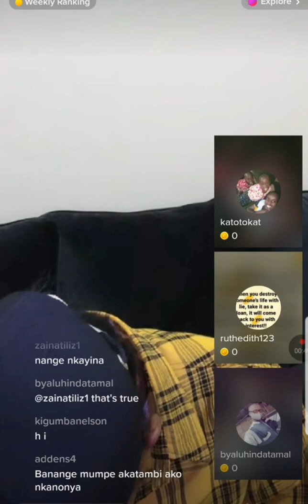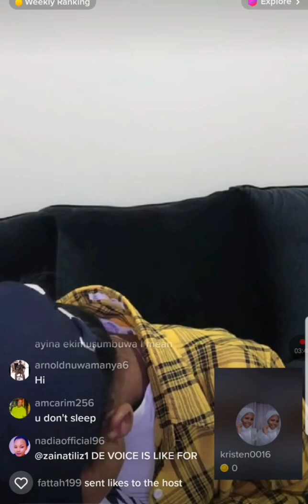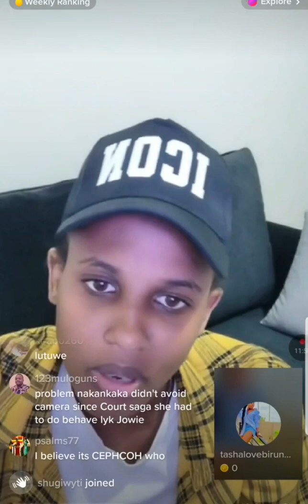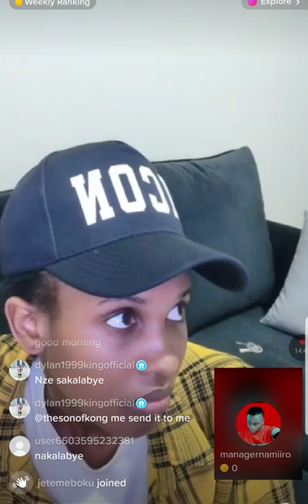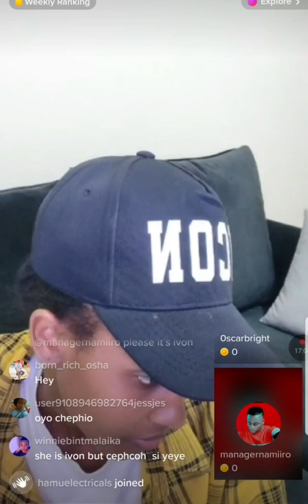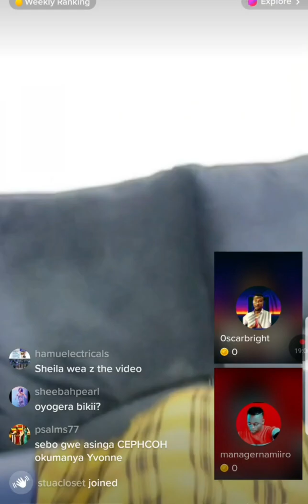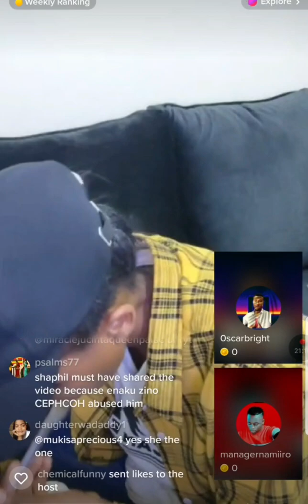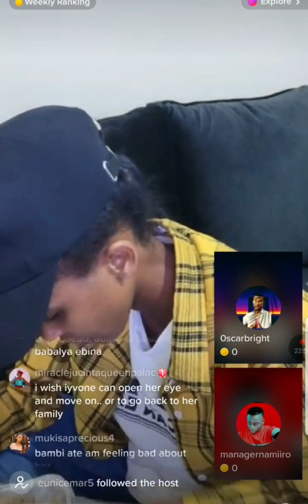Akatambi Ka Ivonny Nakankaka Ne Cephco Nga Bali Mukwano Kafulumye